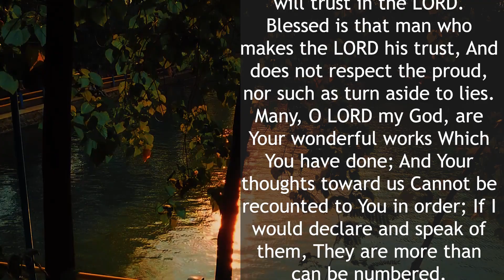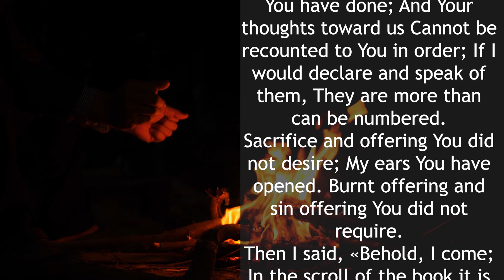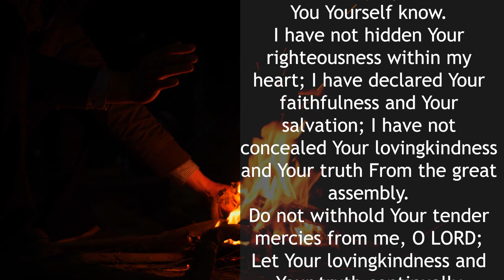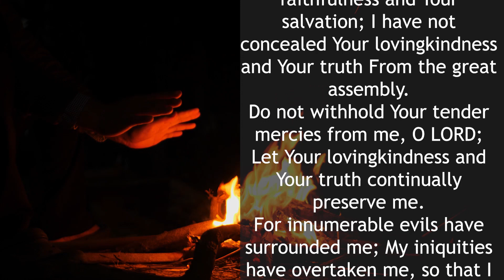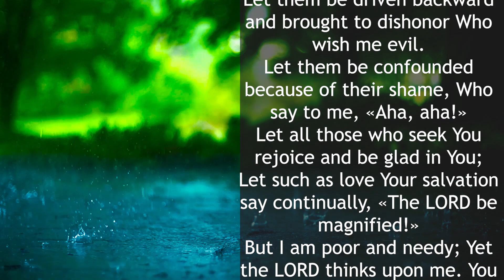POWERFUL PRAYER | Plead The Blood Of Jesus For Protection | No Weapon Formed Will Prosper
This prayer will give you health and give you strength, as well as help in difficult times.

I waited patiently for the LORD; And He inclined to me, And heard my cry.
He also brought me up out of a horrible pit, Out of the miry clay, And set my feet upon a rock, And established my steps.
He has put a new song in my mouth-- Praise to our God; Many will see it and fear, And will trust in the LORD.
Blessed is that man who makes the LORD his trust, And does not respect the proud, nor such as turn aside to lies.
Many, O LORD my God, are Your wonderful works Which You have done; And Your thoughts toward us Cannot be recounted to You in order; If I would declare and speak of them, They are more than can be numbered.
Sacrifice and offering You did not desire; My ears You have opened. Burnt offering and sin offering You did not require.
Then I said, «Behold, I come; In the scroll of the book it is written of me.
I delight to do Your will, O my God, And Your law is within my heart.»
I have proclaimed the good news of righteousness In the great assembly; Indeed, I do not restrain my lips, O LORD, You Yourself know.
I have not hidden Your righteousness within my heart; I have declared Your faithfulness and Your salvation; I have not concealed Your lovingkindness and Your truth From the great assembly.
Do not withhold Your tender mercies from me, O LORD; Let Your lovingkindness and Your truth continually preserve me.
For innumerable evils have surrounded me; My iniquities have overtaken me, so that I am not able to look up; They are more than the hairs of my head; Therefore my heart fails me.
Be pleased, O LORD, to deliver me; O LORD, make haste to help me!
Let them be ashamed and brought to mutual confusion Who seek to destroy my life; Let them be driven backward and brought to dishonor Who wish me evil.
Let them be confounded because of their shame, Who say to me, «Aha, aha!»
Let all those who seek You rejoice and be glad in You; Let such as love Your salvation say continually, «The LORD be magnified!»
But I am poor and needy; Yet the LORD thinks upon me. You are my help and my deliverer; Do not delay, O my God.

Write + in the chat AND YOUR REQUEST